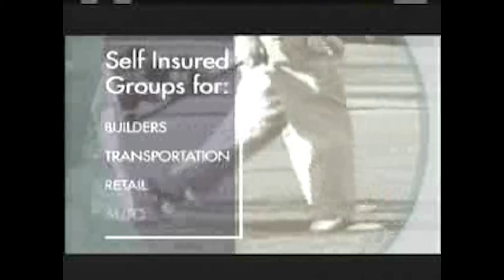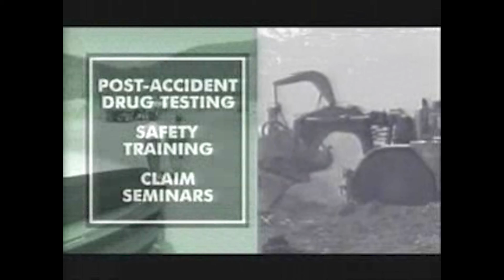Nevada Newsmakers - Nov 15, 2005 - Russ Fields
Host: Sam Shad
Co-Host: Randi Thompson, Political Analyst
Guests: Russ Fields, President-Nevada Mining Assn.
Pundits: Marlene Lockard, Capital Strategies
Bob Crowell, Crowell Group
Robert Uithoven, Gibbons Campaign Manager